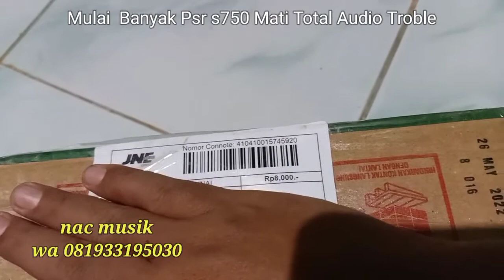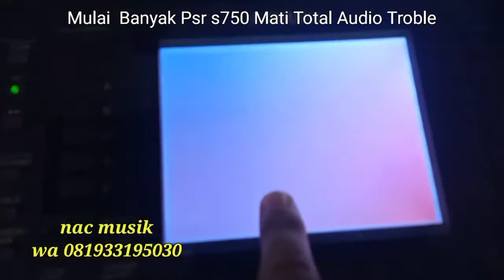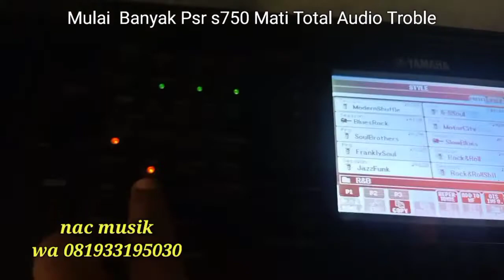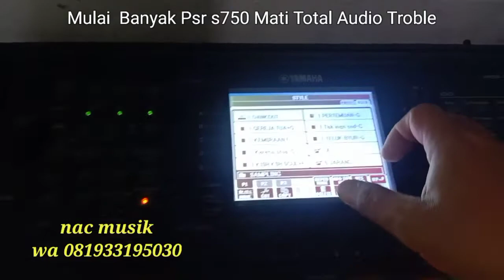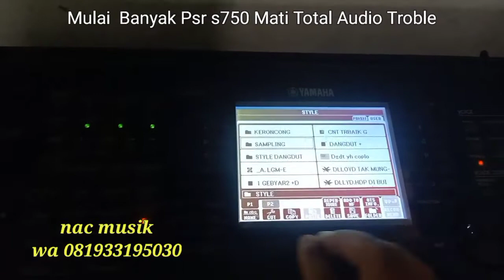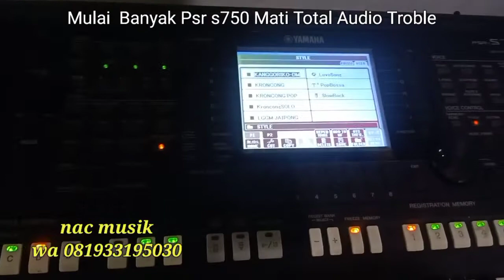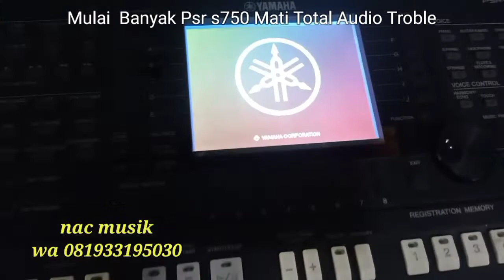lagi lagi mati total Psr s750 kembali normal nac musik wa 081933195030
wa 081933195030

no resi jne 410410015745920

Kerusakan mirip sama sebab bisa berbeda beda